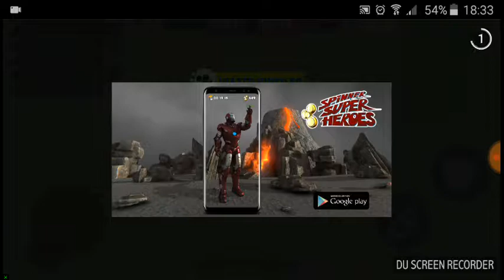Puuuuutttttttaaaaiiiinnnn je rage